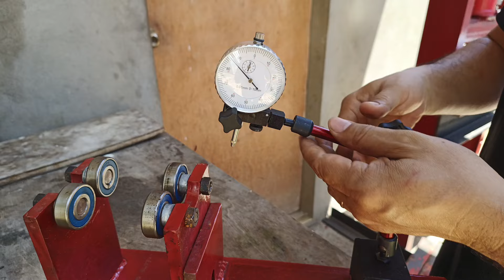Motorcycle Crankshaft Aligner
This video tell viewers how to DIY motorcycle crankshaft aligner with magnetic dial.